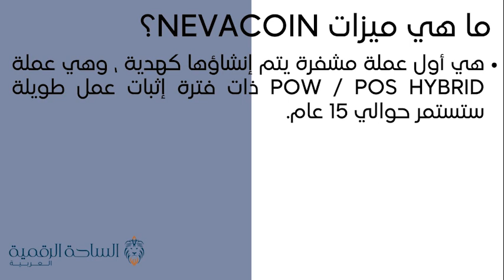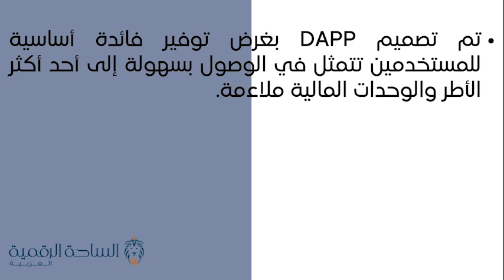Neva / NevaCoin العملة الرقمية